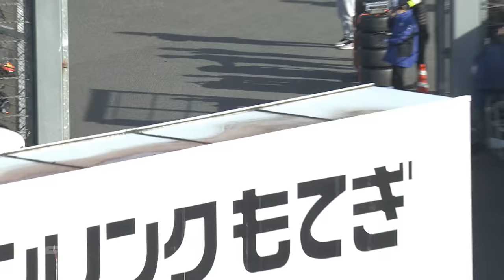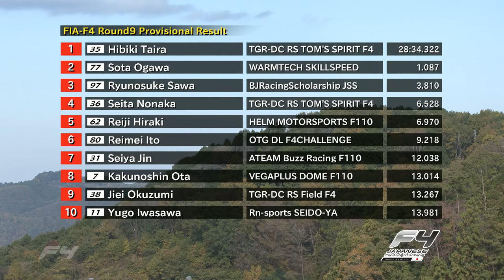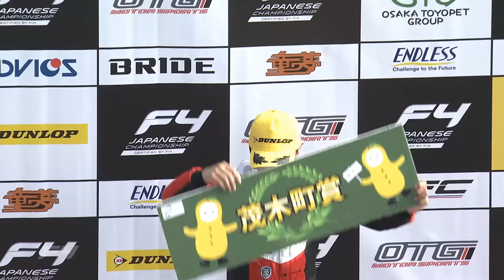2020 FIA-F4 JAPANESE CHAMPIONSHIP Rd.9 MOTEGI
2020 FIA-F4 JAPANESE CHAMPIONSHIP Rd.9 MOTEGI